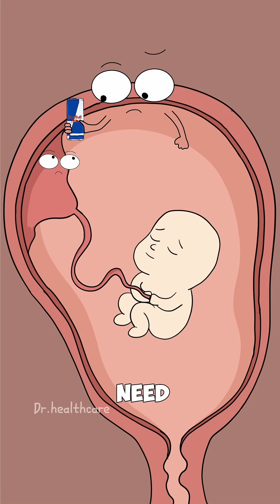Why Pregnant Women Should Never Drink Energy Drinks?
Energy drinks contain high levels of caffeine and stimulants that can cross the placenta and affect a developing baby. Excess caffeine during pregnancy has been linked to rapid fetal heart rate and a higher risk of complications. Always consult a doctor before taking any stimulant while pregnant.